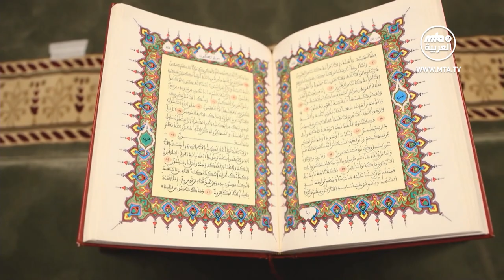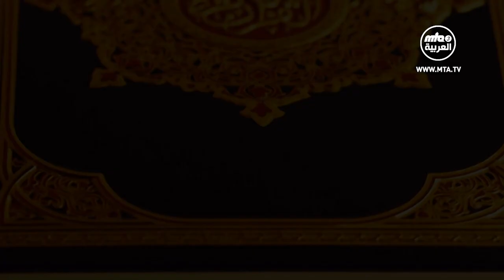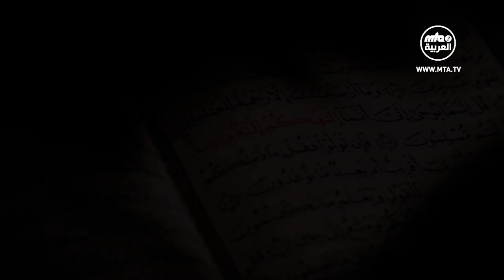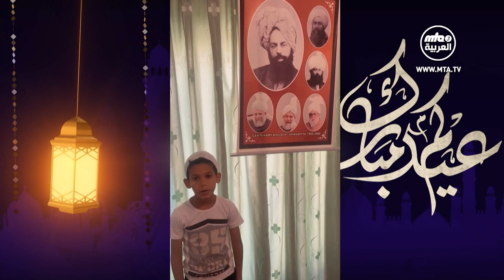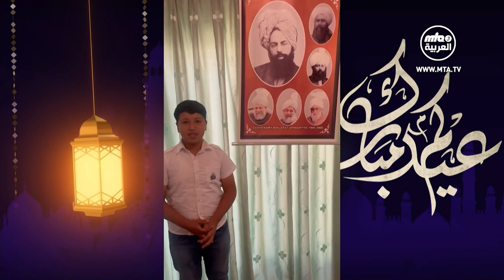برنامج خاص بمناسبة عيد الأضحى المبارك 2022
تغطية خاصة من استديوهاتنا في الديار المقدسة بمناسبة الأحتفال بعيد الأضحى المبارك 2022 نتناول فيها العيد ومعانيه ومقاصده عبر آراء ضيوفنا وايضا التهاني المقدمة من الأخوة والأخوات العرب. نتمنى لكم عيد فطر مبارك. تقبل الله طاعاتكم. آمين